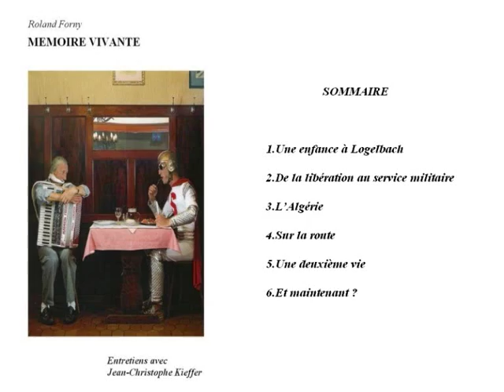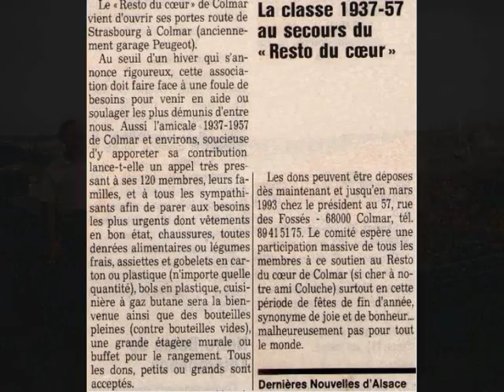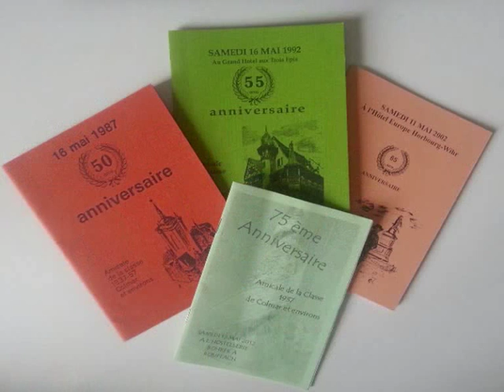Jean-Christophe Kieffer - Mémoire Vivante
Bande-annonce du livre "Roland Forny, MEMOIRE VIVANTE"